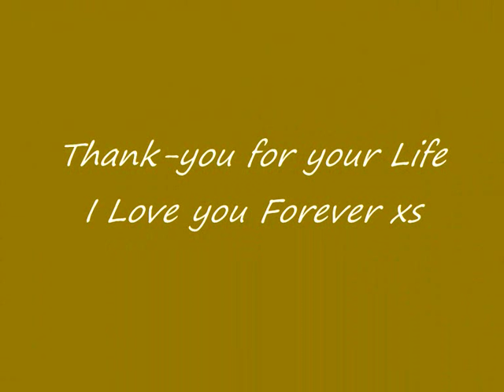El Caballo Bizzaro XIV / S Sparks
In Honour of my boy Bizzy / He who changed me and gave me my beautiful Crazy life xs